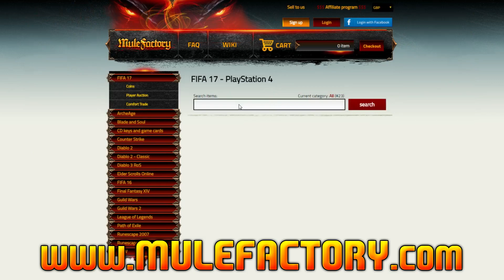FIFA 17 | I GOT 96 SIF NEYMAR IN A PACK... (FIFA 17 FUT BIRTHDAY TOTW SBC PACK OPENING *3 WALKOUTS*)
Fifa 17 96 SIF Neymar in a TOTW SBC Pack. FUT birthday new TOTW Squad builder challenge, Three walkouts from the new TOTW Tradeable SBC's and a Inform Neymar pull!

These are some stream highlights from a previous day. No way we actually got neymar during the FUt 8th Birthday even with new SBC's Premium SBC's and TOTW Guarantee and TOTW Tradeable SBC's (Squad builder challenges)

Title: FIFA 17 | I GOT 96 SIF NEYMAR IN A PACK... (FIFA 17 FUT BIRTHDAY TOTW SBC PACK OPENING *3 WALKOUTS*)